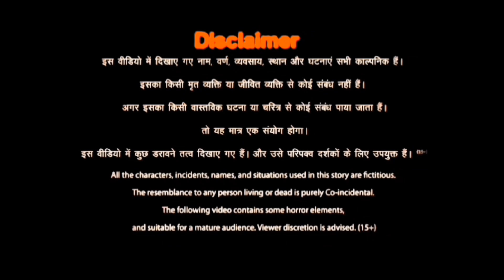Dussehra | सच्ची कहानी | Animated Horror Story | A2funfactory 🔥🔥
Get ready for a spine-tingling experience as we delve into the darkest corners of Dussehra nights. From creepy encounters to unexplained occurrences, these real horror stories will send shivers down your spine. Dussehra, a festival of triumph of good over evil, but what if the evil still lurks in the shadows? Join us as we explore the scariest Dussehra nights that will leave you sleeping with the lights on. Be warned, these true horror stories are not for the faint of heart!